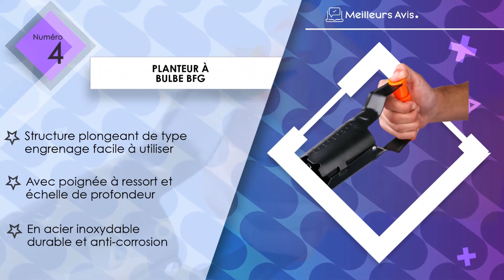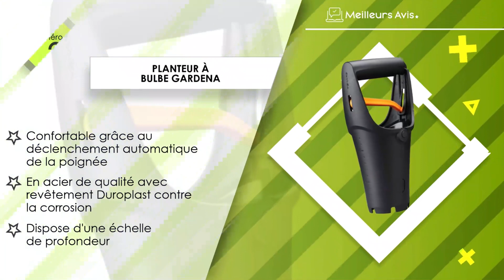⭐️ MEILLEUR PLANTEUR A BULBE - Comparatif 2023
⭐️ Planteur à bulbe Spear & Jackson
⭐️ Planteur à bulbe Gardena
⭐️ Planteur à bulbe BFG
⭐️ Planteur à bulbe Ribiland